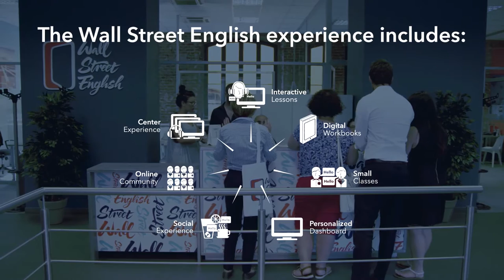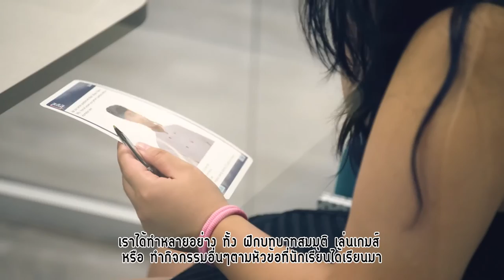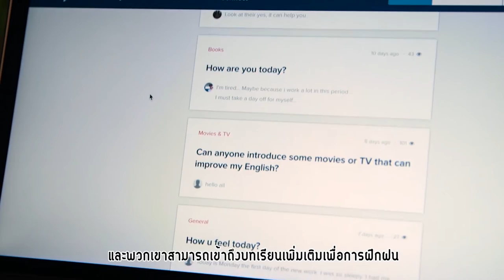บทเรียนปรับปรุงใหม่ วอลสตรีทอิงลิช ประเทศไทย (Wall Street English Thailand)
เรียน Wall Street ดีไหม อะไรอยู่เบื้องหลังที่ทำให้ Wall Street English เป็นที่เรียนภาษาอังกฤษที่ดีสุดและประสบความสำเร็จมากที่สุด ค้นหาคำตอบได้ที่นี่่ ที่เดียวเท่านั้น!

สำหรับใครที่กำลังมองหาที่เรียนภาษาอังกฤษ ด้วยวิธีการเรียนแบบผสมผสานที่วอลสตรีทอิงลิชเป็นทางเลือกที่ดีที่สุดพวกเขาสามารถเรียนได้ทุกที่ทุกเวลาที่เขาต้องการ และพวกเขายังได้เจอกับอาจารย์และเข้าสังคมกับเพื่อนๆเพื่อพูดคุยแลกเปลี่ยนในสิ่งที่พวกเขาเรียนมา พวกเขาสามารถเรียนรู้ด้วยตนเองตลอดเวลา พวกเขาสามารถมาที่นี้เพื่อฝึกทักษะด้วยสภาพเเวดล้อมที่เป็นภาษาอังกฤษทั้งหมด การเรียนแบบโต้ตอบจะช่วยสอนคุณ ทั้ง คำศัพท์ไวยากรณ์ และ การเเสดงออกเพื่อให้คุณใช้งานได้อย่างเชี่ยวชาญคุณจะถูกกระตุ้นให้ใช้และฝึกฝนในสิ่งที่คุณเรียนมาหนังสือเรียนดิจิตอล เป็นส่วนสำคัญในกระบวนการเรียนรู้นักเรียนทุกคนสามารถเข้าถึงการเรียนการสอนได้จากทุกอุปกรณ์การสื่อสาร ชั้นเรียน Encounters เป็นอีกหนึ่งที่สำคัญเพราะจะทำให้นักเรียนได้ใช้เวลากับอาจารย์อย่างเต็มที่ด้วยคลาสเรียนแบบเล็ก ที่มีนักเรียนประมาณ 4 คน และใช้เวลา 1 ชม.นักเรียนจะได้เรียนรู้ถึงความสามารถที่เเท้จริงของพวกเขาและติดตามความก้าวหน้าที่เเสดงผ่านเครื่องมือแสดงผลและพวกเขาจะได้รับคำเเนะนำอย่างทันที โดยที่พวกเขาไม่ต้องรอเลย เเม้เเต่นอกเซ็นเตอร์ นักเรียนก็ยังสามารถเข้าถึง online community ซึ่งก็คือ facebook สำหรับนักเรียนวอลสตรีทอิงลิชที่ที่นักเรียนสามารถติดต่อกับนักเรียนคนอื่นๆหรืออาจารย์ได้และสามารถฝึกฝนเพิ่มเติมได้

เยี่ยมเว็บไซต์ของวอลสตรีทอิงลิช ประเทศไทย

เรียนภาษาอังกฤษกับ Wall Street English Anytime ในที่ช่องทางเหล่านี้